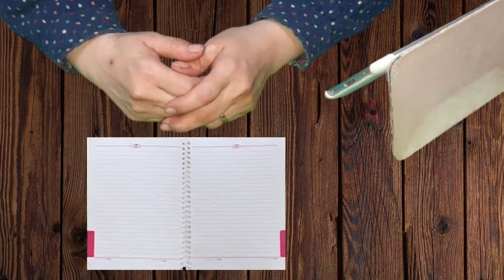كيفيه تجنب تشوهات الاجنه ومعرفه صحة الجنين.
كيفيه تجنب تشوهات الاجنه ومعرفه صحة الجنين.How to avoid fetal abnormalities and know the health of the fetus.